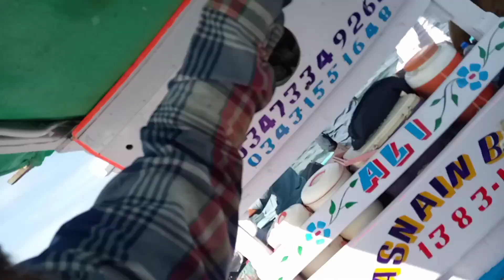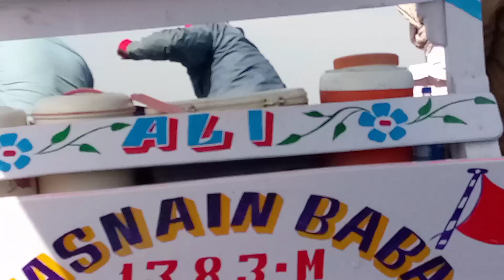November 12 2023 kemari fishing trips Karachi fishing